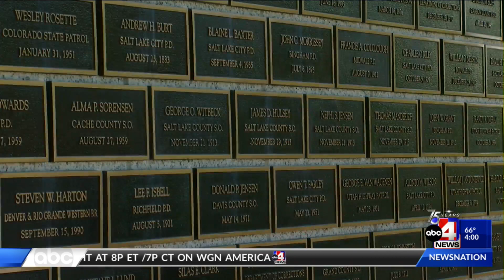Utah Law Enforcement Memorial honors fallen officers at State Capitol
Utahns gathered at the State Capitol this week for the annual Utah Law Enforcement Memorial to honor local officers who have fallen in the line of duty.